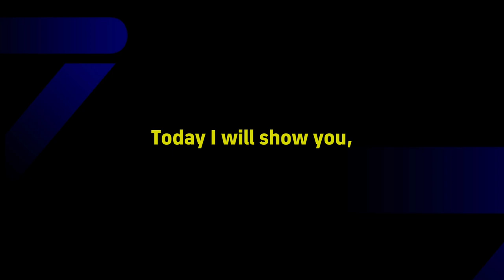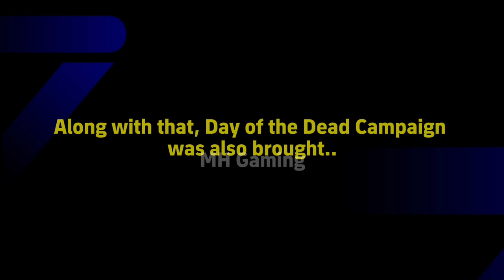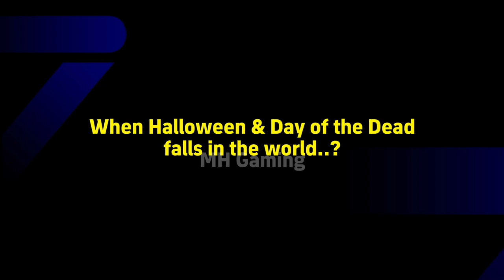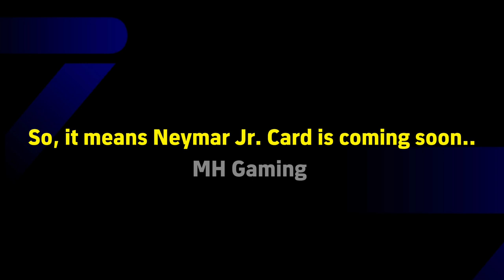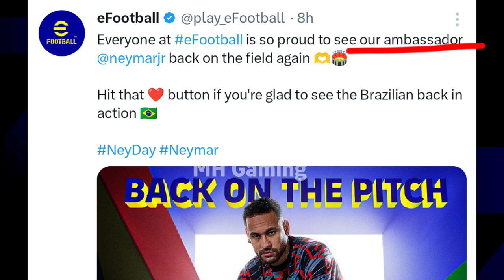Finally! Neymar Jr. Ambassador Pack in eFootball 2025? Halloween Campaign & Free Coins in Pes 2025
Neymar Jr ambassador pack,
When will Neymar ambassador pack come,
Neymar ambassador pack in eFootball 2025,
Neymar ambassador pack date in pes 2025,
When is Neymar ambassador pack coming in eFootball 2025,
new changes in efootball 2025 mobile,
efootball 2025 release date,
today maintenance end time in efootball 2025,
today maintenance end in efootball 2025,
maintenance end time in efootball 2025,
efootball 2025 mobile new changes,
maintenance end time today in efootball 2025 mobile,
maintenance end time in efootball

When will season 1 come in eFootball 2025,
eFootball 2025 season 1 release date,
When is season 1 coming in eFootball 2025,
New Season in eFootball 2025,
New Login Bonus in eFootball 2025,
eFootball 2025 season update,
eFootball 2025 new campaign,
eFootball 2025 Halloween campaign,
eFootball 2025 Black Friday Campaign,

What is coming on Tomorrow & next Monday in eFootball 2025,
New Season, POTW & Free Coins, New Epics

What is coming on Tomorrow and next Thursday in eFootball 2025
What is coming on Tomorrow and next Monday in eFootball 2024
What is coming on Monday and next Thursday in eFootball 2025
What is coming on Thursday and next Monday in eFootball 2025
New epics in eFootball 2025
Free coins in eFootball 2024
450 free coins in eFootball 2025
500 free coins in eFootball 2025
New events in eFootball 2025
New POTW Worldwide in eFootball 2025
New POTW European Club Championship in eFootball 2025
POTW Worldwide 26 Sep '24

What is coming on Monday & Next Thursday in eFootball 2025, POTW & Free Coins, New Epics

New Campaign: What is coming on Tomorrow & Next Thursday in eFootball 2025, 800M Downloads Campaign

today maintenance end time in pes 2025,
maintenance end time today in efootball 2025, mobile,efootball 2025
pes 2025 mobile server maintenance end time

New Campaign: What is coming on Thursday & next Monday in eFootball 2025, 800M Downloads Campaign